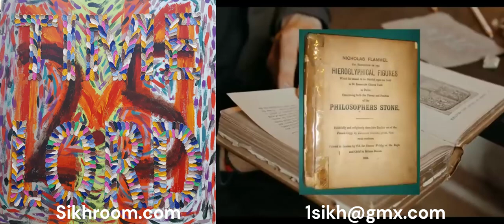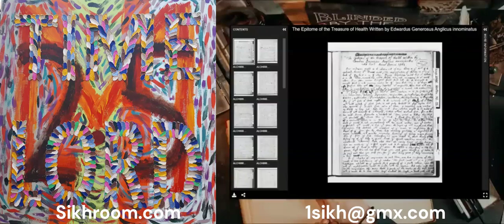Art Sikh Time Lord in our time Modern 4th Dimension 3e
What it reveals
It reveals new and more profound concepts with respect to God, the Universe, the Human Being, the Spirits and the Laws which govern life itself.
Furthermore, it reveals what we are; where we have come from; where we are going; what is the objective of our existence; and what is the reason for pain and suffering.